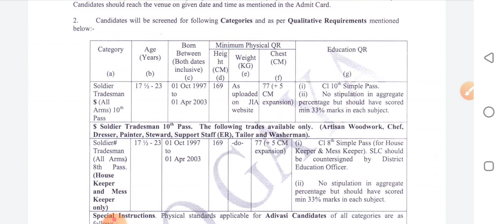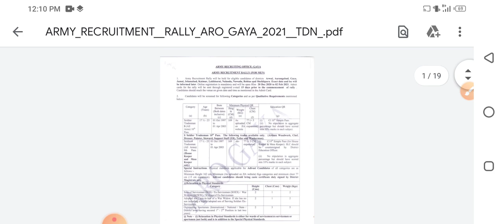Gaya Army trandman bharti 2021 ( Bihar Army Bharti 2020 )